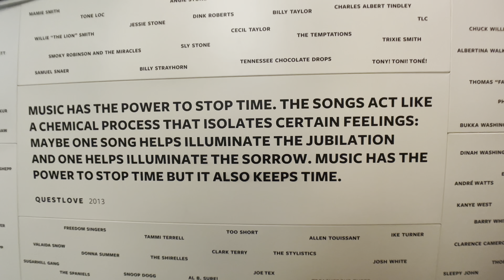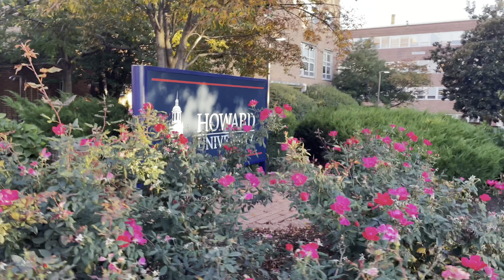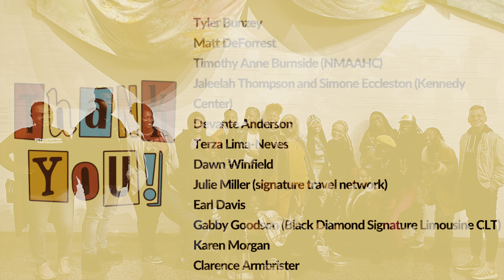JOHNSON C. SMITH UNIVERSITY TAKES WASHINGTON, DC - OCTOBER 2022!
Dr. Tyler Bunzey and Dr. Terza Lima-Neves travel with their students to Washington, DC to visit the National Museum of African American History and Culture, Howard University, and attend a Beat Battle at the Kennedy Center. Hear from students and Dr. Bunzey on the importance of learning experiences like these for students in higher education.

Edited and Produced by Dr. Terza Lima-Neves - @1000 Seeds Living Life on Purpose